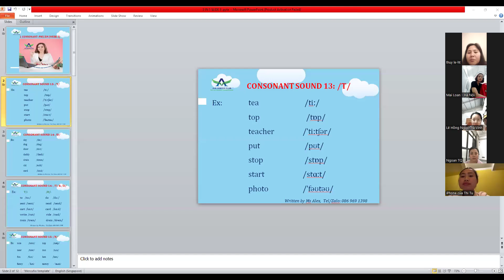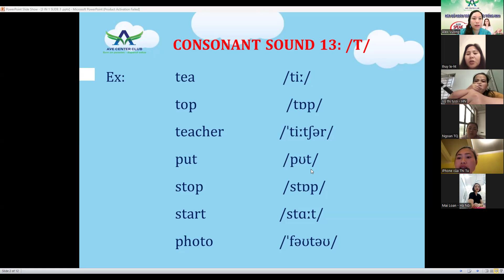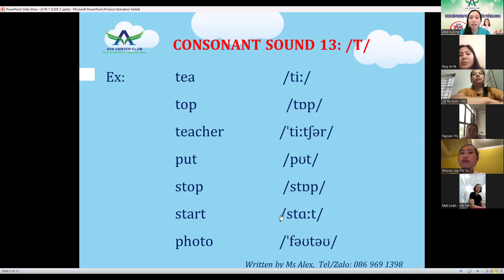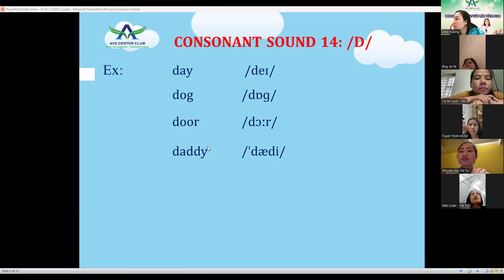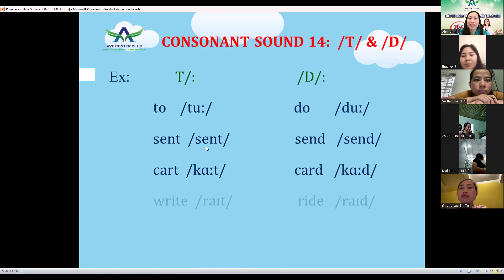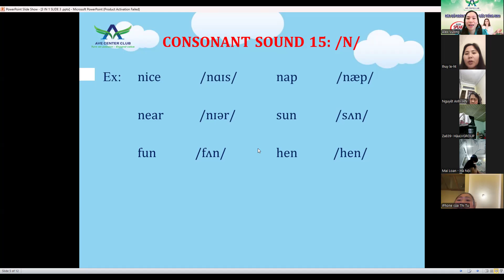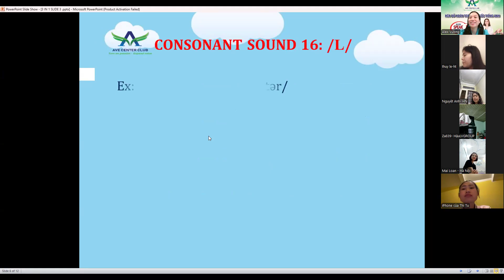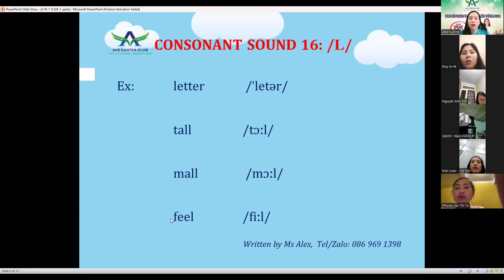CHUẨN HÓA PHÁT ÂM-LỚP CỘNG ĐỒNG-K22 SÁNG 5-6H TUẦN 4-081024